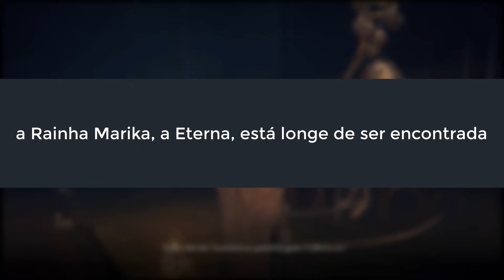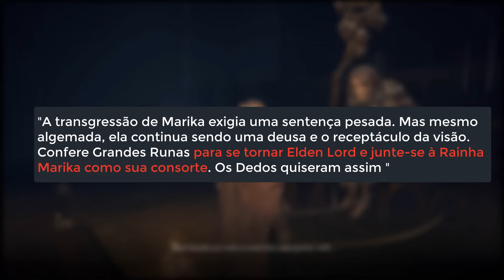A HISTÓRIA de ELDEN RING - A Jornada do Maculado - PARTE 2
Vagar pelas terras Intermedias pode ser um grande desafio para qualquer jogador!

nesse vídeo você vai saber tudo o que o jogo não te conta

A historia de Renalla e da academia da Raya Lucaria

A historia NÃO CONTADA de Elden Ring. Tudo que voce deixou para trás e não notou

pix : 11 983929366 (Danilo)